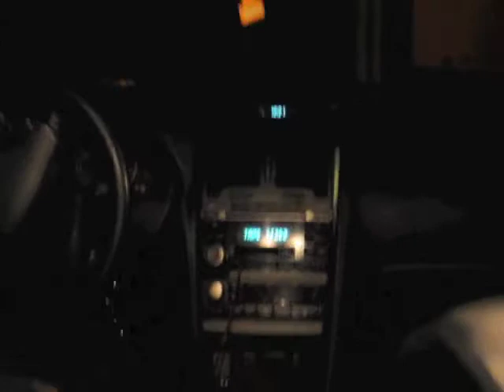908 Trailer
908 Slope Day Eve Party